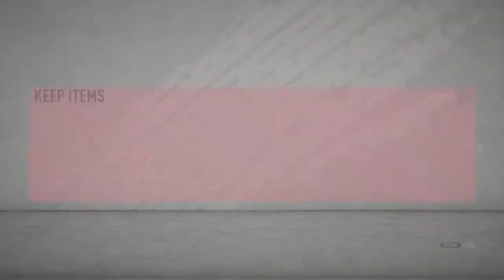FIFA 20 - HOW TO MAKE UNLIMITED COINS DURING TOTSSF! **MAKE 100K A DAY** (BEST WAY TO MAKE COINS)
**MAKE 100K A DAY** (BEST WAY TO MAKE COINS)

Check me out on different platforms!